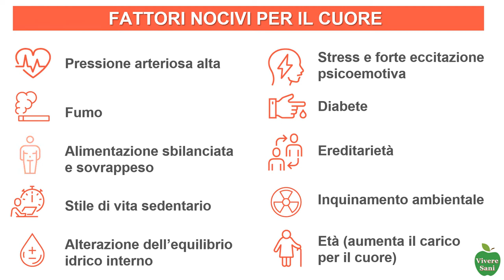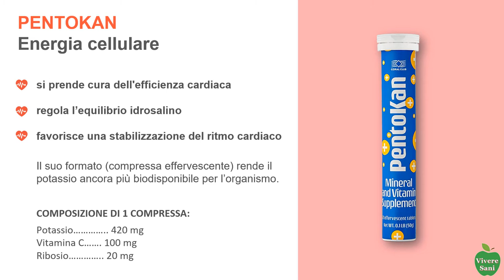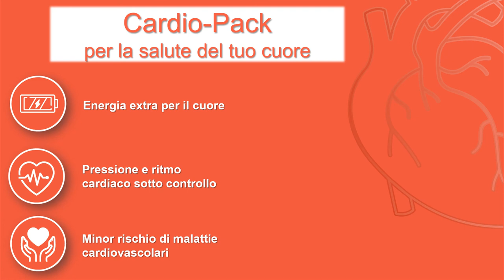C-Pack - per la salute del tuo cuore (Vivere Sani Official)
Il cuore ha bisogno di cure : Le malattie che interessano il sistema cardiovascolare sono la PRIMA CAUSA di MORTALITÀ nel mondo!

C-Pack: Tutto ciò che serve al CUORE in una sola confezione
I nutrienti impiegati agiscono in sinergia, così che il loro effetto complessivo risulta potenziato:
- rafforzano il muscolo cardiaco
- riforniscono le cellule del cuore con energia extra
- garantiscono un ritmo cardiaco regolare

Chifa Irina